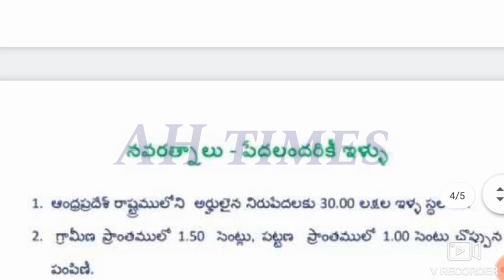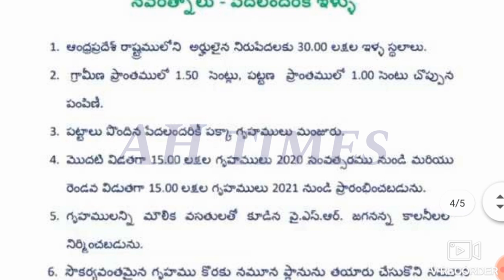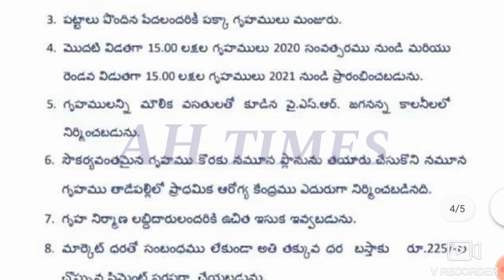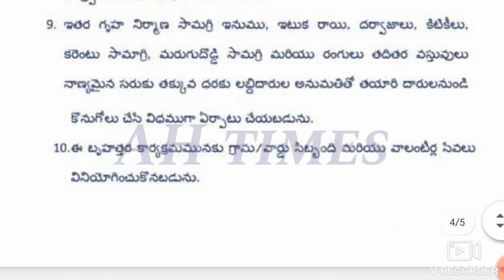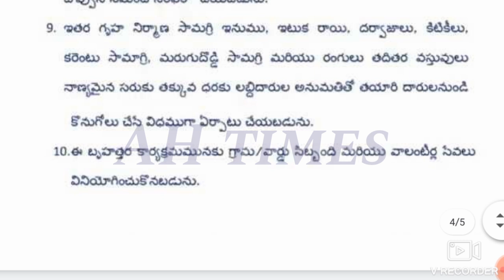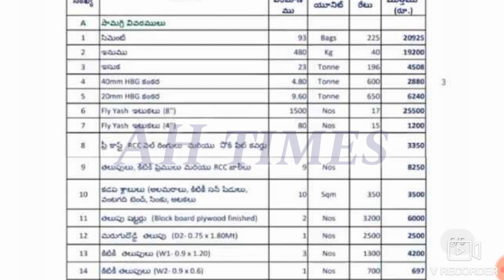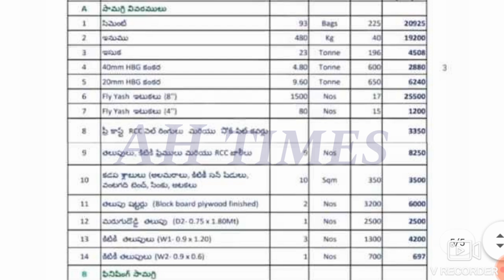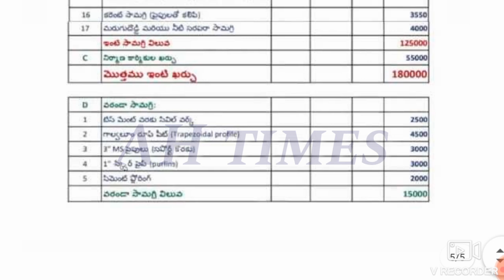AP ఇళ్ళ ప్లానింగ్ విడుదల| ఒక ఇంటి కట్టుదలకు ఖర్చు వివరాలు ప్రభుత్వం విడుదల తెలుసుకోండి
AP illa pattalu  Updates  2020